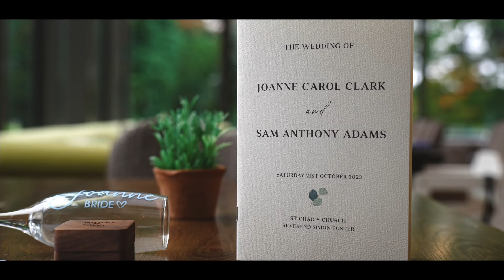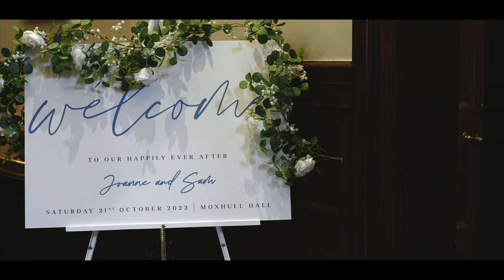Sam & Joanne @ Moxhull Hall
Introducing the new Mr & Mrs Adams!

Huge congratulations guys and thank you choosing me to capture your special day! Wishing you both a lifetime of love and happiness together!

Jamie x